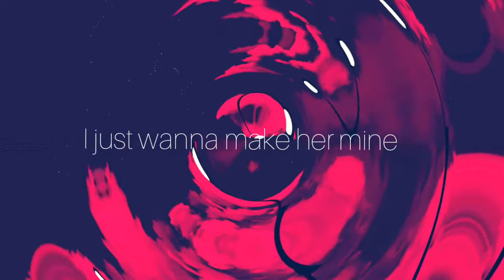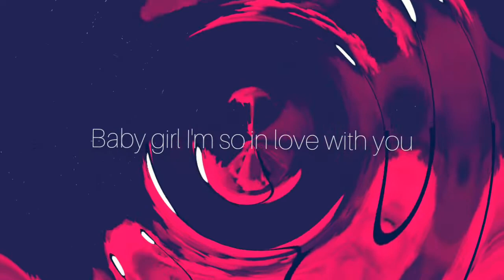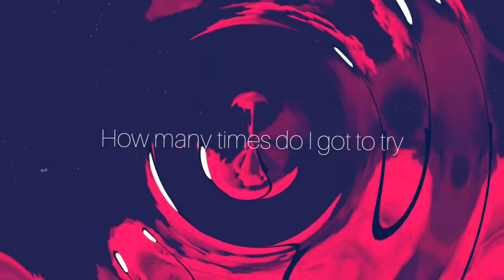Vill-iigent- A.N.G (Official Lyrics)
When it comes to desires, God made us man very weak. So here is a story of a young man who fell in love at first sight with a light skin girl. It turned out that the shawty he was eyeing while he was going to a party and she had a boyfriend waiting at the party. That didn't stop him from taking chance with her. He showed up at the party and was welcomed by the girl's best friends. But he didn't like them both. Listen to how the story unveil.